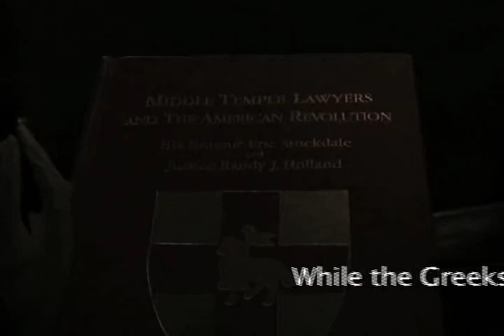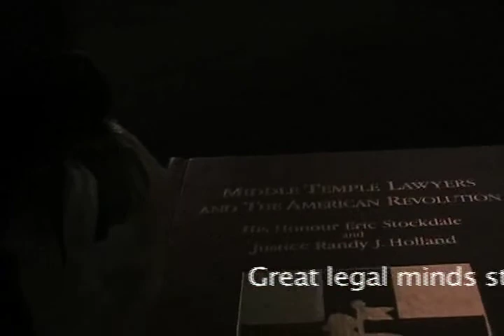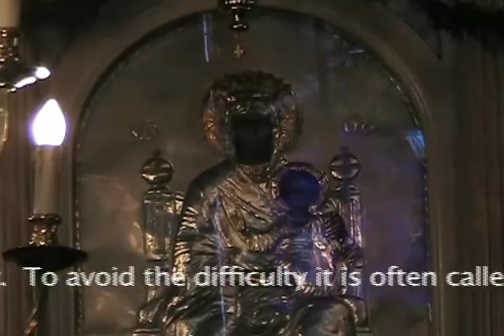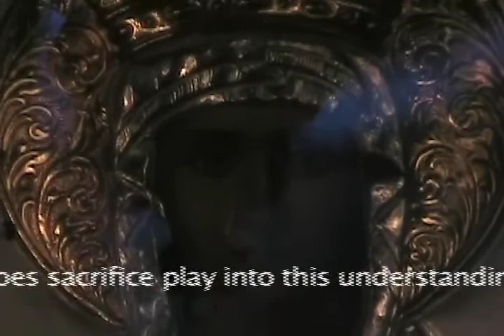Kick Ass Xristianity - Greek Epiphany Ceremony in Brooklyn Jan 6th '09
Human history is filled with heartbreak - even the leaders of the American Revolution had lives filled with heartbreak AFTER the revolution.

While the Greeks were struggling with Turkish occupation the Middle Temple in England was preparing those who would be on both sides of the American Revolution - the Grand Experiment of Government by the People.

Throughout the Ages the study of Law, Religion and Philosophy was one study only.  It was called "The Great Work" - real education beyond conditioning and leading to freedom.

The question of human sacrifice has also been the most problematic within The Great Work. Who is qualified to do it and who is qualified to even recognize it.

The shedding of blood is a critical metaphor.  To avoid the difficulty it is often called "a mystery" but a mystery that is revealed to those committed to the inquiry of resolving human aggression.

"Kyrie eleison" means  Lord have mercy. From where does the mercy come?

Thus Transubstantiation - the transformation of wine into the actual blood of Christ is so difficult to comprehend it is not usually talked about and in a way all of ritual can only point to it.

 Through it's understanding in either the heart or mind the need for sacrifice is released.